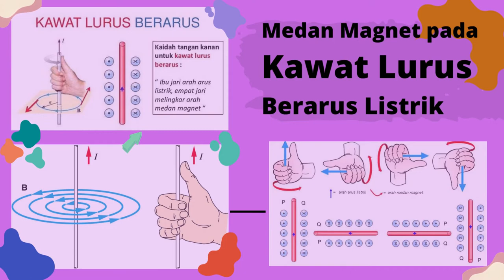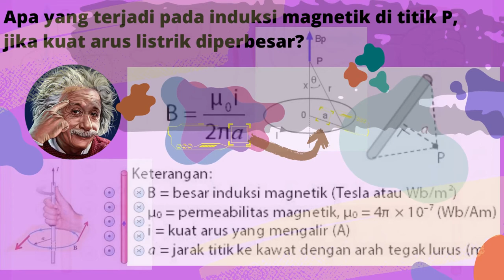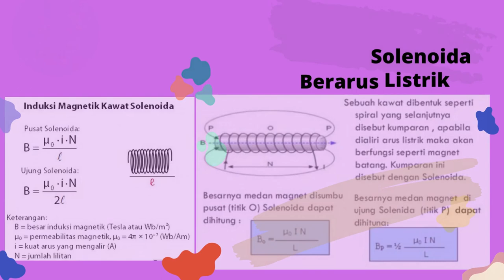LKPD Medan Magnetik dan Induksi Magnetik